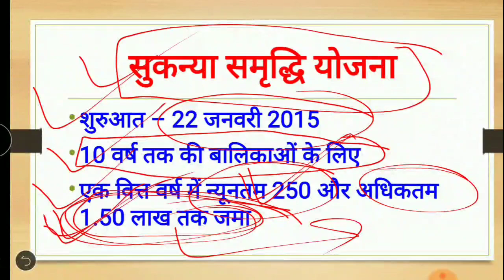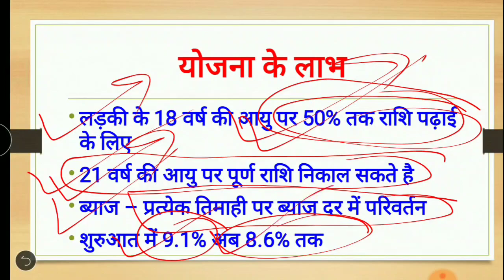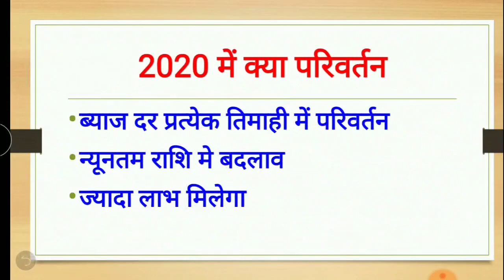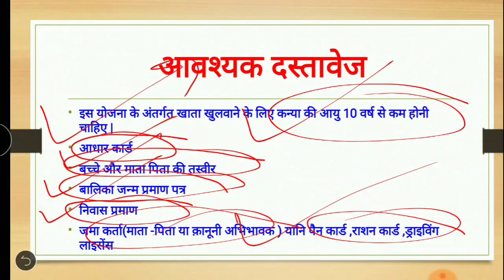सुकन्या समृद्धि योजना 2020 में बदलाव के बाद नए नियम , अब होगा ज्यादा फायदा